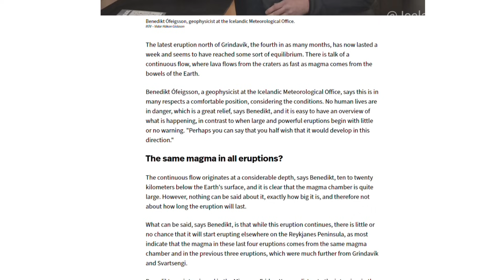Wall Collapse at the Volcano! Truck slides into the fissure! 29.03.2024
Latest volcano updates from Iceland. 00:25 - Ongoing View of the Volcano 01:06 - Map of latest lava expansions 02:30 - Crater Wall Collapse 03:57 - Ongoing eruption seen from plane 04:24 - Wildfires at the Eruption Site 06:24 - Benedikt Ofeigsson: Same Magma Chamber (at 20 km depth) feeds all the eruptions on Reykjanes of 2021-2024! 07:28 - Truck slides into the fissure in Grindavik 08:23 - Eruption area seen from satellite 10:11 - Happy Easter and lava videos music mix 11:07, 15:17, 15:48 - Hot lava boulders rolling down the mountain!

HAPPY EASTER TO EVERYBODY!
LiveCams of Sundhnukur Eruption (still ongoing as for 29.03.24):

+++ THANK YOU! +++ TAKK FYRIR  +++ MEGI GUÐ ALMÁTTUGUR BLESSI ÍSLAND OG YKKUR ÖLL! +++